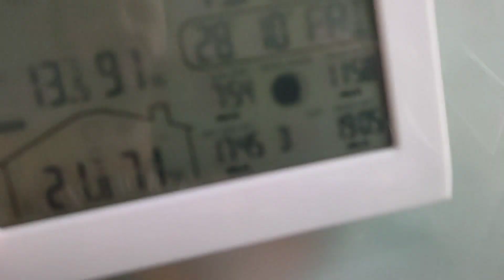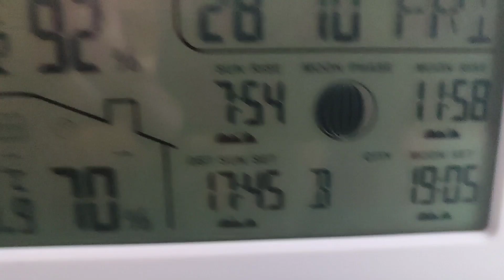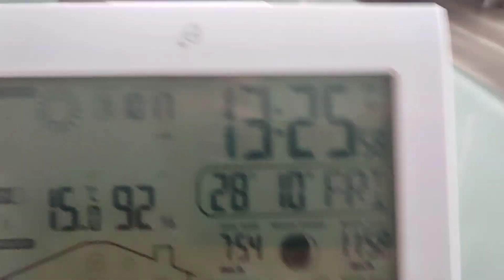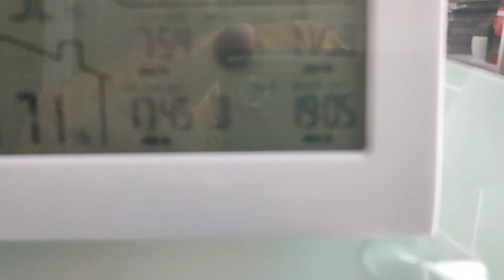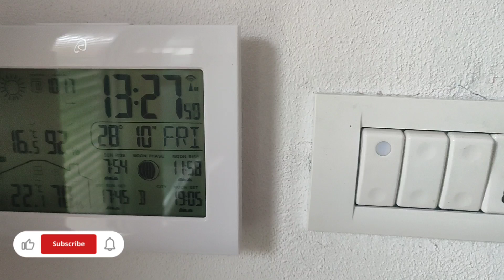Statie meteo wireless de la Lidl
Va prezint stația meteo wireless pe care am cumparat-o de la Lidl.